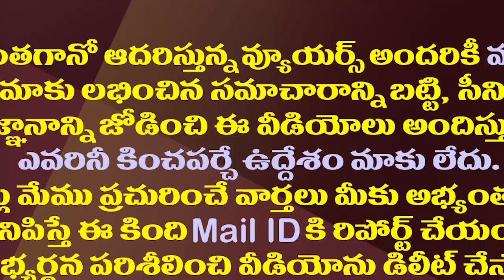అయ్యన్నఫ్యామిలీ రాజకీయానికి జగన్ మార్క్ చెక్| YS Jagan Gave A Shock To Ex Minister Ayyanna Patrudu